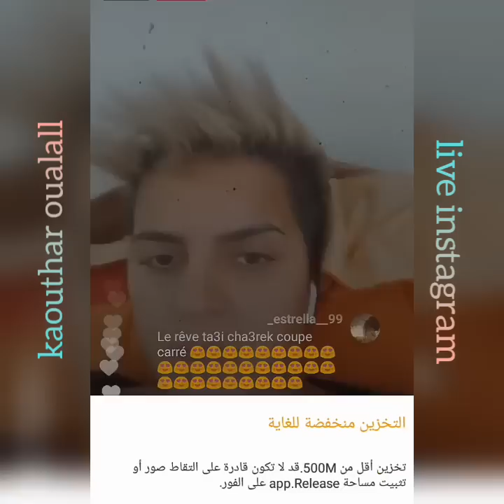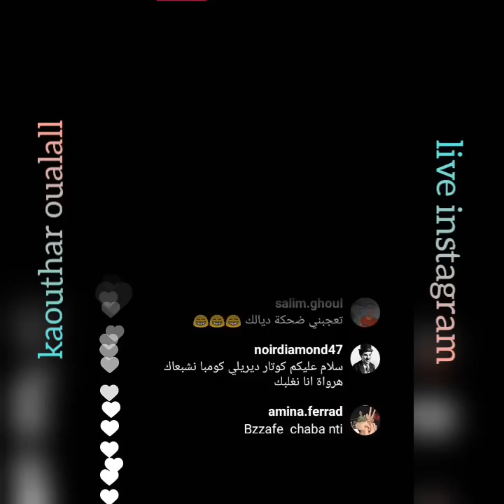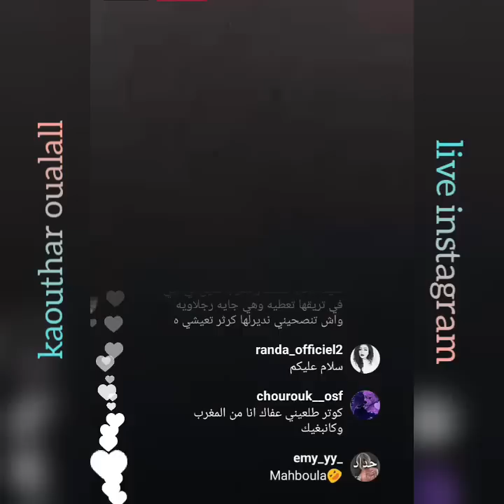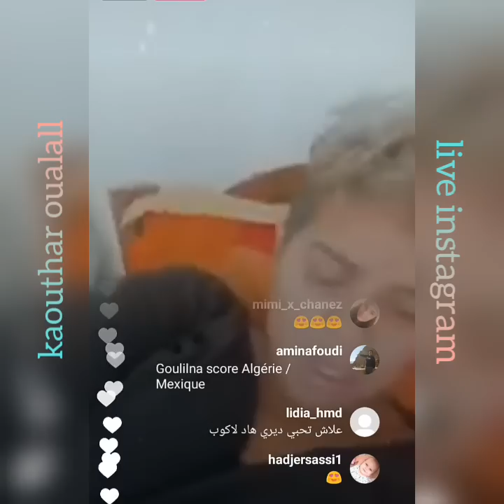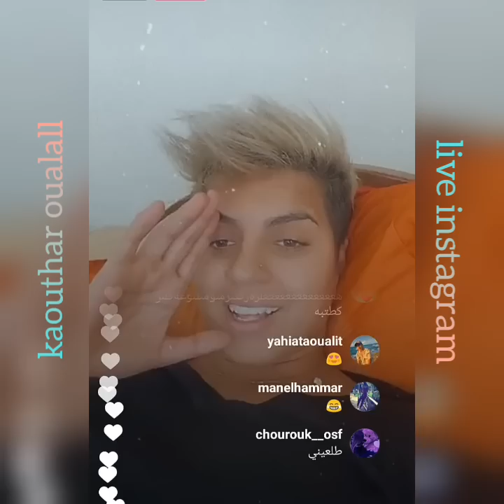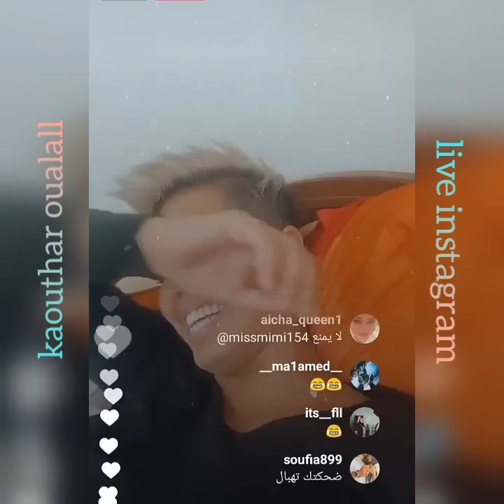لايف كوثر وعلال راني مخطوبة و في عمري 29 kaouthar oualall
kaouthar oualall